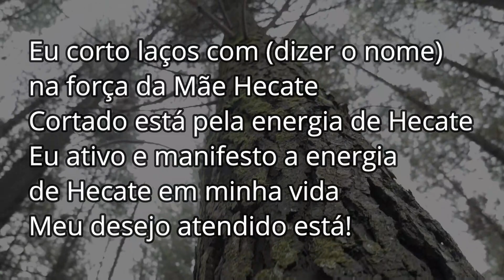Afastando pessoas com a Deusa Hécate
Olá bruxarada tudo bem com vocês?

Hoje vamos te ensinar a afastar, esquecer, tirar da sua vida aquela pessoa indesejada, com o poder da Deusa Hécate!!!